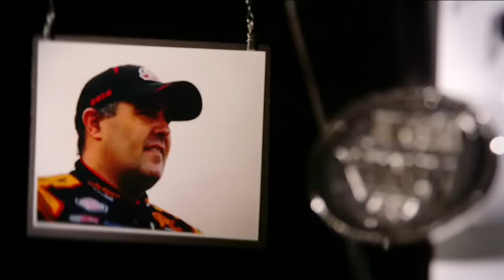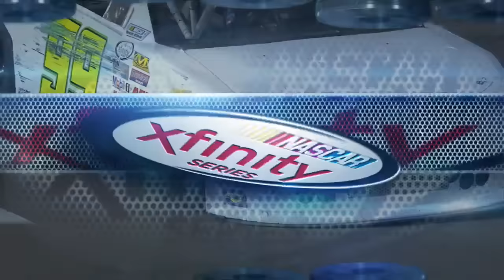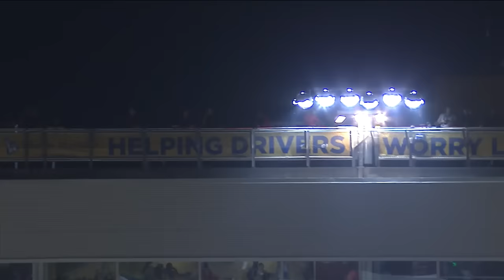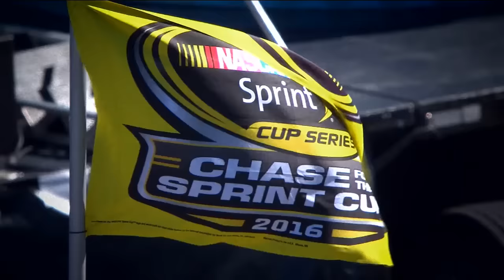NASCAR XFINITY Series- Full Race -Ticket Galaxy 200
Watch the complete race from Phoenix International Raceway on November 12th, 2016.